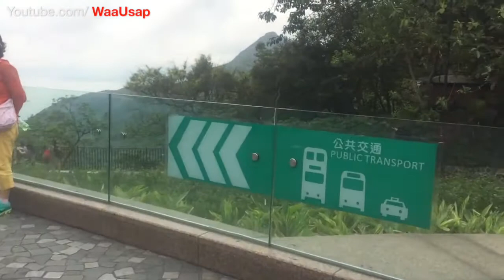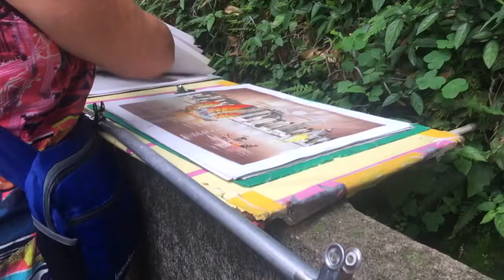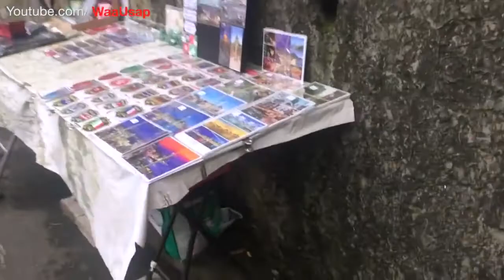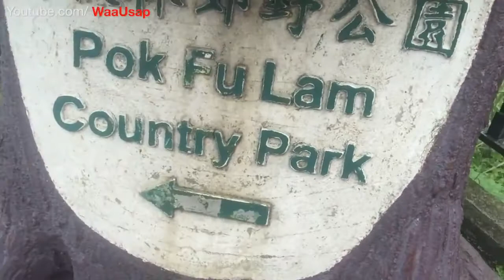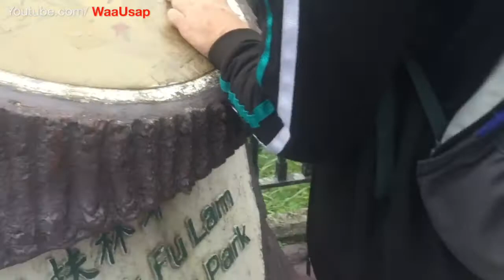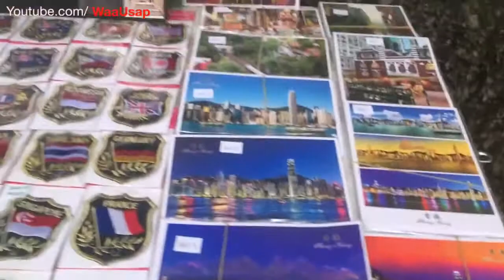The Victoria Peak Hong Kong China Island Mount Austin Gallery Painting Views Evening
Hello Everyone., Welcome to my FOOD and TRAVEL Channel. My name is Waa Usap. I live in Bangkok Thailand which is the city that has lots of Street Foods all .

Victoria Peak (Chinese: 太平山, or previously Chinese: 扯旗山) is a mountain in the western half of Hong Kong Island. It is also known as Mount Austin, and .